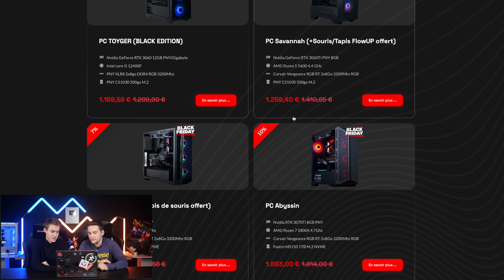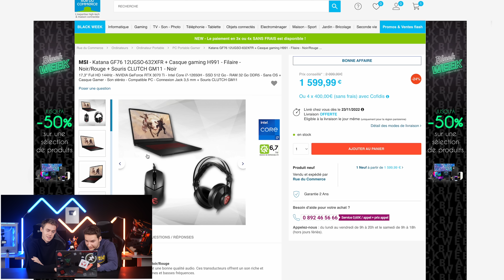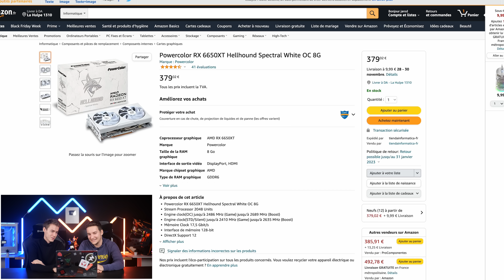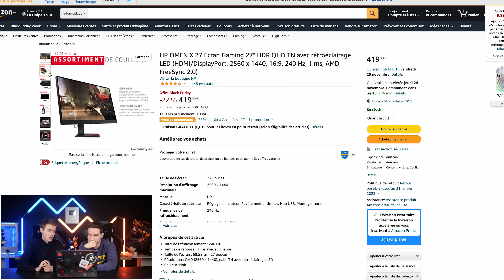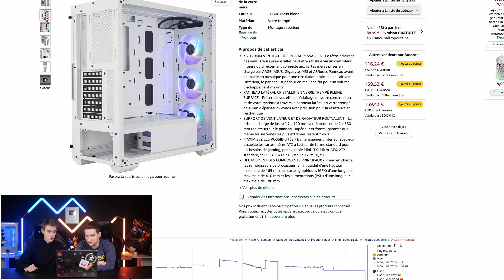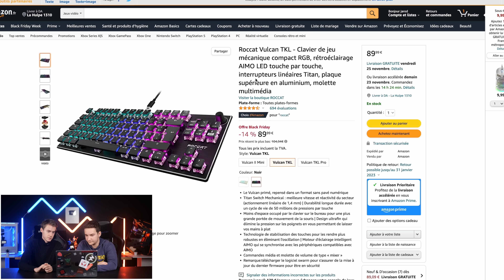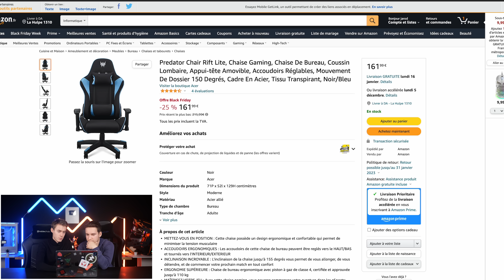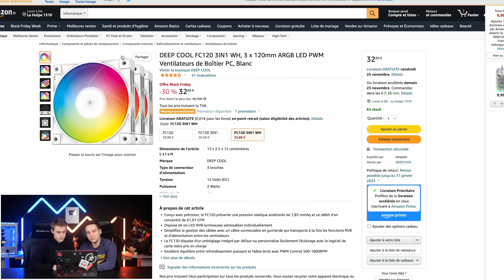#5 BLACK FRIDAY 2022 ! (Bons Plans Hardware & PC Gamer)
GVGmall Black Friday BON DE RÉDUCTION DE 35% : FHVIP